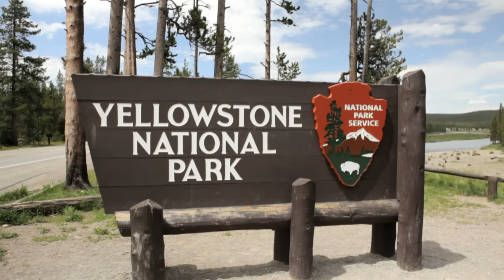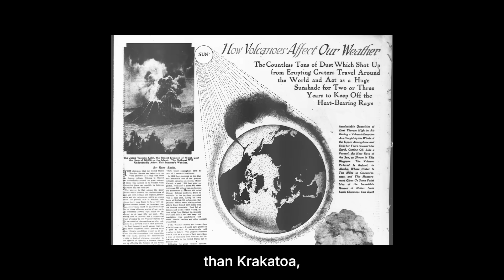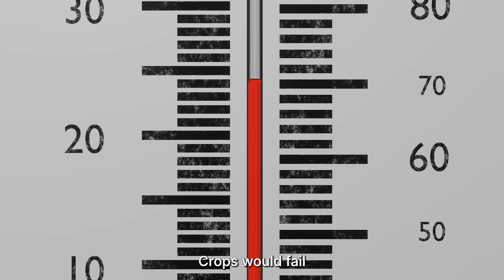Yellowstone is Rumbling - What Happens If the Supervolcano Blows Up Tomorrow?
What happens if the Yellowstone Supervolcano explodes tomorrow? Yellowstone National Park isn’t just home to geysers, hot springs, and incredible wildlife — it also sits on top of one of the most dangerous volcanoes on Earth. This massive supervolcano has erupted multiple times in the past, and scientists believe it will erupt again one day. But what would happen if Yellowstone erupted today?

In this video, we break down everything you need to know about the Yellowstone eruption scenario. From the history of Yellowstone’s past super-eruptions to the present-day conditions beneath the park, we explore how a future eruption could unfold — and the catastrophic consequences it could bring. Massive ash clouds, global cooling, food shortages, and even the end of modern civilization could all be on the table if Yellowstone blows.

Could the Yellowstone supervolcano be America’s biggest crisis? Would an eruption mean the end of America as we know it? And is Yellowstone overdue to erupt? We’ll answer these questions and more, looking at real science, real data, and the chilling possibilities of a Yellowstone super-eruption.

CHAPTERS:
0:00 Yellowstone’s Hidden Threat
0:23 Supervolcano vs Normal
3:11 Brewing Beneath Yellowstone
4:17 Immediate Blast Impact
5:23 Global Fallout Scenarios
6:41 Monitoring & Final Verdict